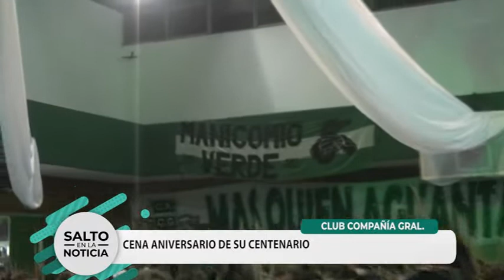100° ANIVERSARIO CLUB COMPAÑÍA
CENA DEL CENTENARIO